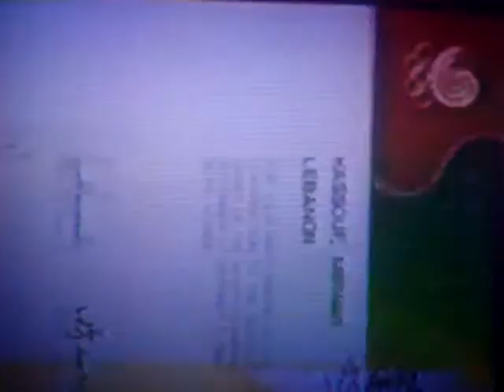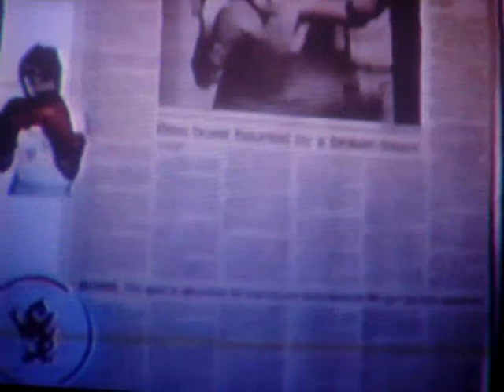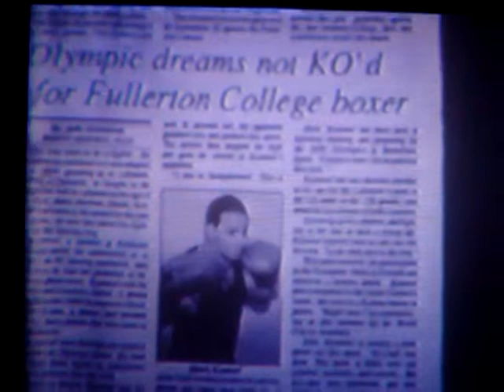Mirwan Nick Kassouf ( Mark Kassouf ) Golden Gloves Champion ship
Mirwan Nick Kassouf ( Mark Kassouf ) Golden Gloves Championship  the highlight then the fights with my friend and coach Christopher Eugene Foughty